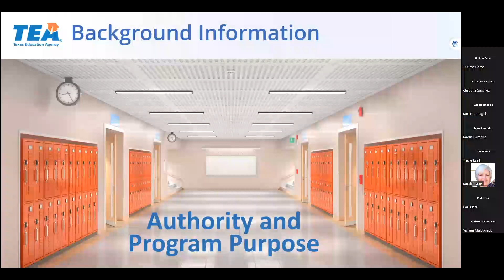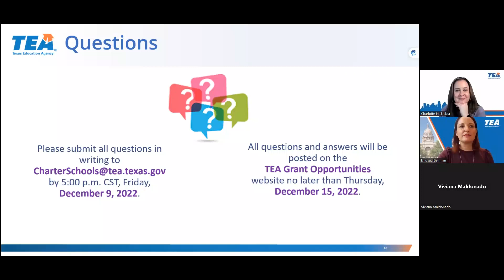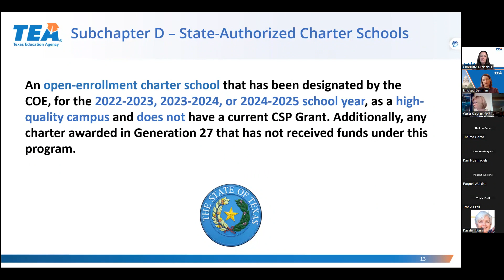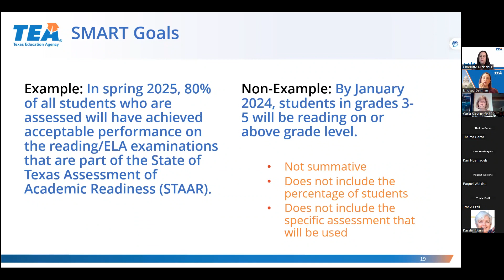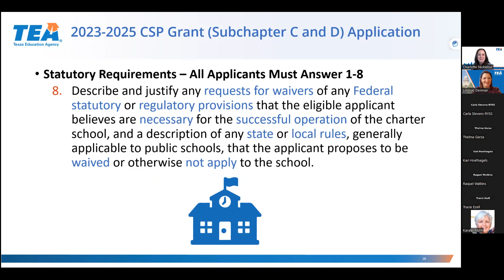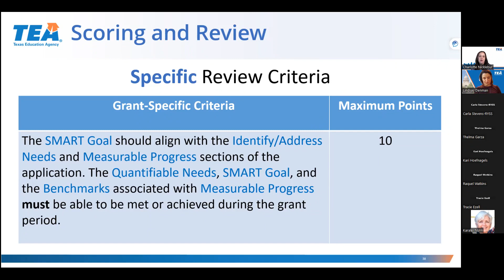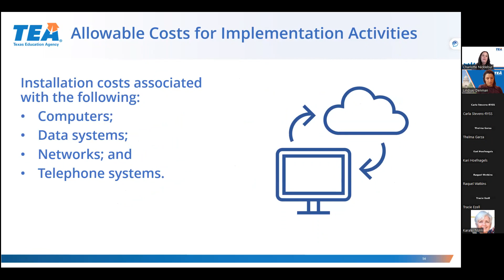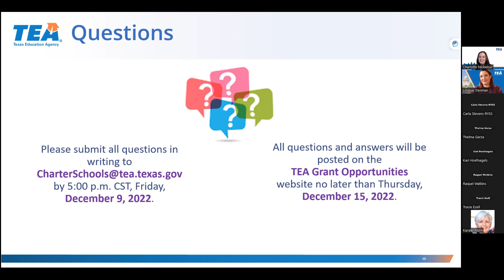CSP Grant Webinar Dec 2022